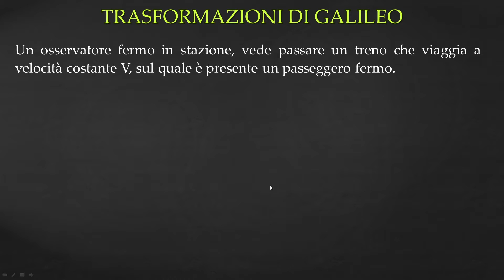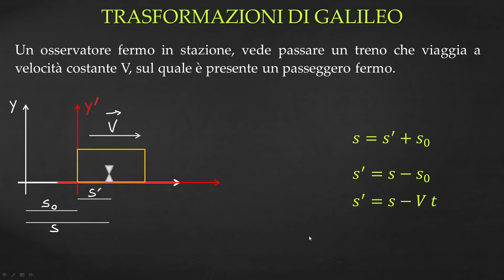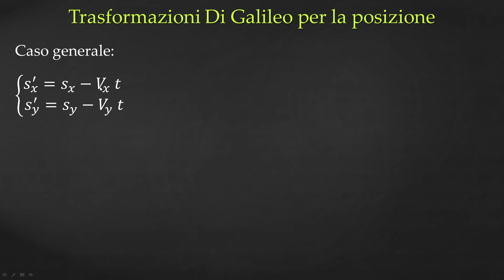Trasformazioni di Galileo e relatività galileiana - Moti relativi p.1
In questo video di Fisica, nell'ambito della cinematica, introduciamo i moti relativi, e parliamo di relatività galileiana.
Vedremo il moto relativo di sistemi di riferimento inerziali, e scopriremo che cosa sono le trasformazioni di Galileo.
In questo primo video affronteremo le trasformazioni di Galileo per la posizione.
*Nel prossimo video vedremo le trasformazioni di Galileo per la velocità.*

0:00 Moto relativo
0:18 Trasformazioni di Galileo
2:55 Trasformazioni di Galileo per la posizione